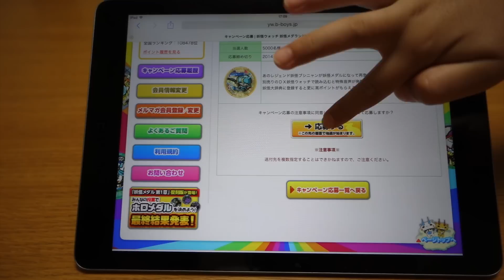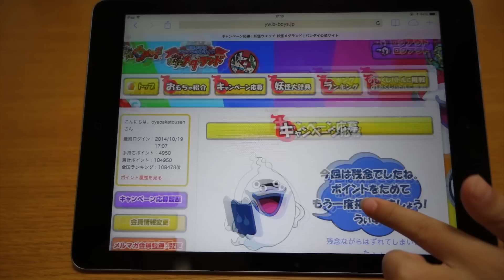妖怪メダル第4章開封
妖怪メダル第4章、4パック8個を開封しました。

↓今回出たメダルです。

虫歯伯爵
すねスネーク
たらりん
絶オジイ
ギャクジョウオ
びんボーイ
くろがねセンボン
老いらん

それから獲得したポイントでレジェントメダル(ブシニャン)のキャンペーンに応募しました。結果は・・・？？